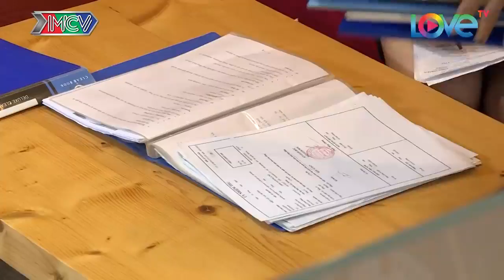Tiến Luật HẢ HÊ khi Lê Lộc BỊ ĐÌ TỚI BẾN vì làm nhân viên mới - NDCTTTRX TẬP 25 FULL - PHẦN 1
Tiến Luật HẢ HÊ khi Lê Lộc BỊ ĐÌ TỚI BẾN vì làm nhân viên mới - NHỮNG ĐỨA CON TỪ TRÊN TRỜI RƠI XUỐNG TẬP 25 FULL - PHẦN 1
🎬 Đón xem trọn bộ sitcom NHỮNG ĐỨA CON TỪ TRÊN TRỜI RƠI XUỐNG tại

Bên cạnh tình cảm gia đình thiêng liêng, sitcom “NHỮNG ĐỨA CON TỪ TRÊN TRỜI RƠI XUỐNG” còn nêu bật một thứ tình cảm trân trọng khác, đó chính là lòng trắc ẩn trong mỗi con người. Trong xã hội lắm bộn bề như hiện nay, tình cảm rõ ràng là thứ đắt giá nhất.

Ngoài một kịch bản được trau chuốt hết sức chỉn chu, bộ phim còn là nơi quy tụ của hàng loạt những gương mặt nghệ sĩ hài đình đám như: NSƯT Hữu Châu, Tiến Luật, Nam Thư, Mỹ Uyên, Lê Lộc..., đây cũng chính là một trong những yếu tố then chốt hứa hẹn sẽ tạo được cú hích lớn khi sitcom này được ra mắt.